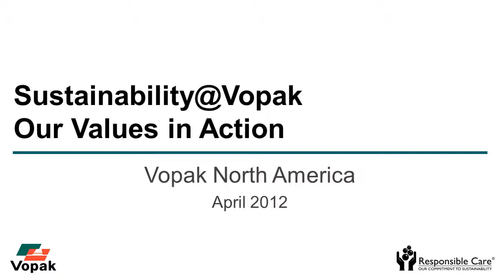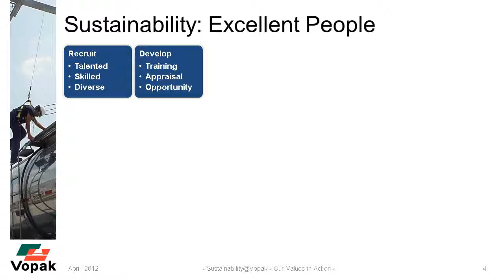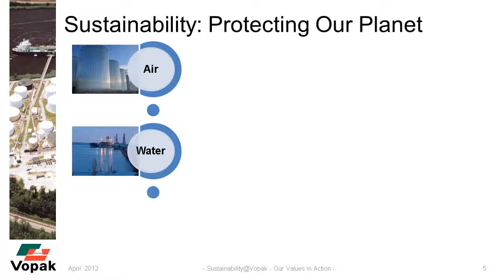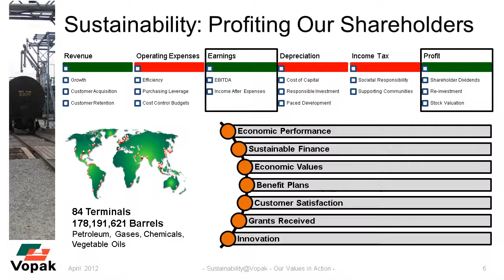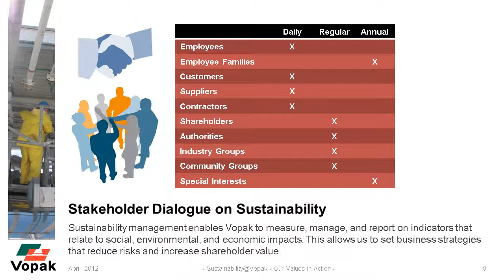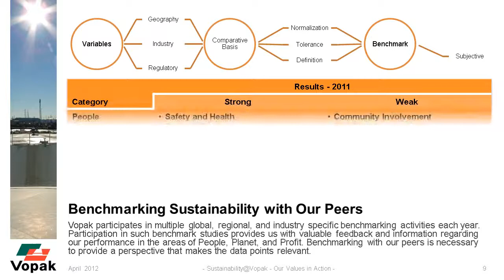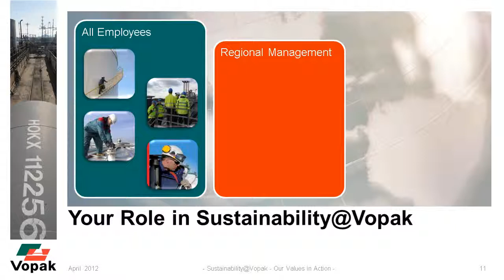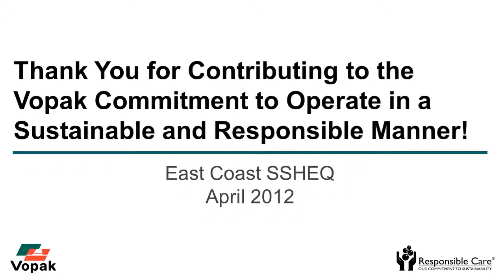Sustainability@Vopak 2012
Overview video describing Vopak's commitment to sustainable business practices. Highlights the annual Sustainability Report and the internal Key Control Framework for data collection and reporting. MS PPT with narration by MS Speech Services. Created by Branden L. Jones, CSP; Regional Manager - Safety, Security, Health, Environment, and Quality; Vopak Terminal Savannah, Georgia.